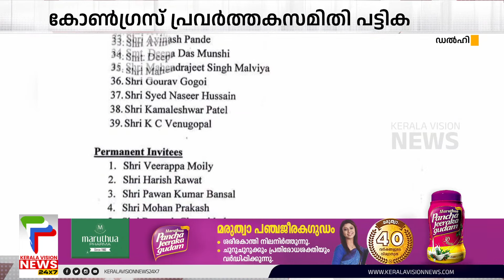വിവാദം വേണ്ട; ചെന്നിത്തലയെ അനുനയിപ്പിക്കാനൊരുങ്ങി ഹൈക്കമാൻഡ്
About COA